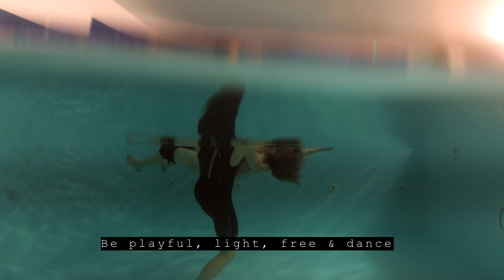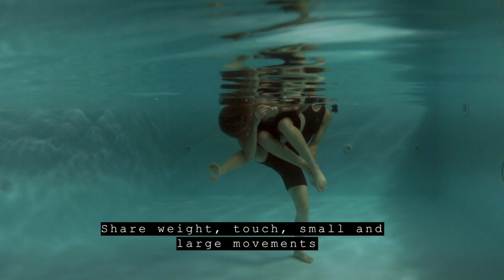HE AQUATICS Aquatic Contact Improvisation Dance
Aquatic Contact Improvisation is a dance form based on the physical principles of touch, momentum, weight exchange, and following a shared point of contact in the water.

This dance practice explores the skills of pulling, pushing, sliding, rolling, lifting, falling, counterbalance and fashia using minimal effort, centring and responsiveness to our partners and water momentum.

Aquatic Contact Improvisation is great for dancers and non-dancers, people who enjoy being in the body alike, and perfect for anyone who is wanting to wake up their senses, strengthen their bodies, and rediscover the art of play.